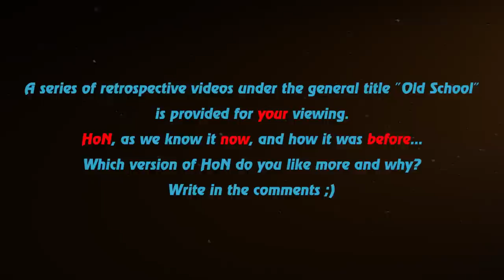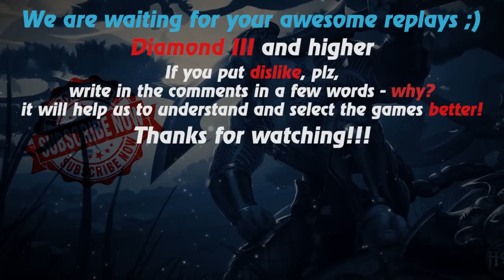HoN replays - Pyromancer - Immortal - 🇲🇾 `A`FiQ Diamond II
Watch a new hon replays by Replays HoN team about Pyromancer, which, with an unusual build, makes 23 kills in 28 minutes and gets an immortal!

Game: heroes of newerth, hon
Version: 4.6.0
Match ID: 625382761